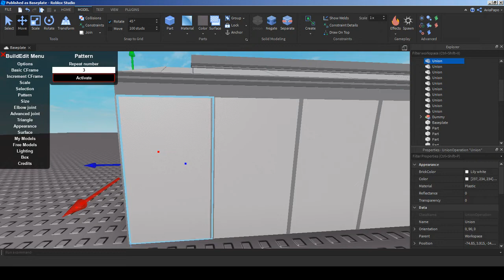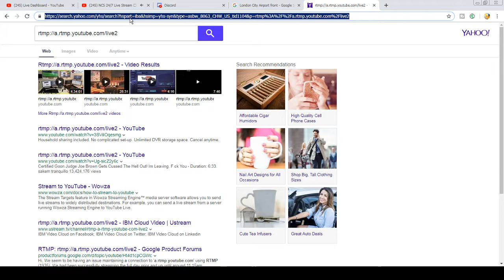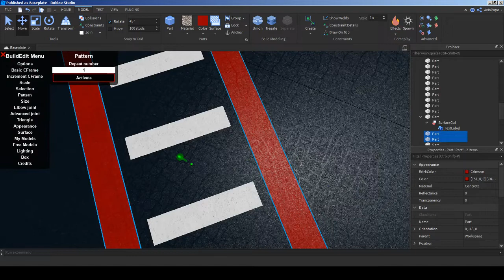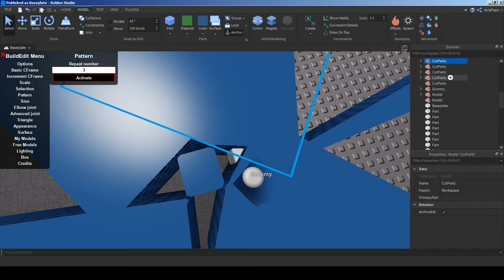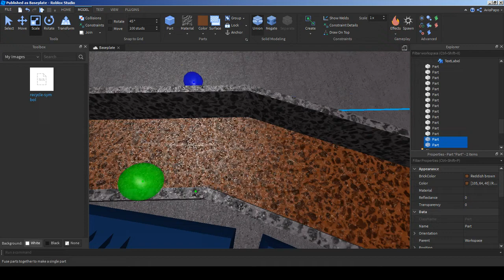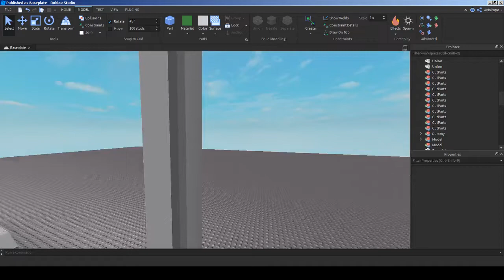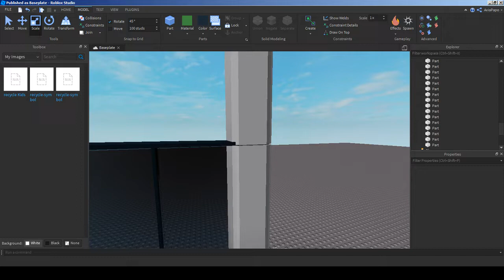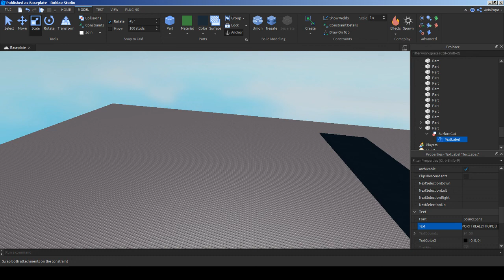ROBLOX|Fly Acorn Development